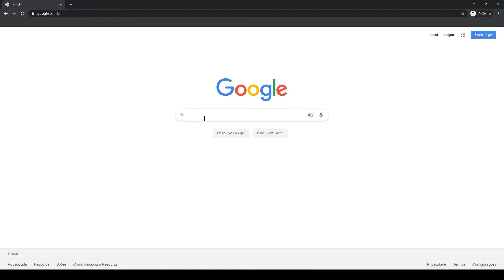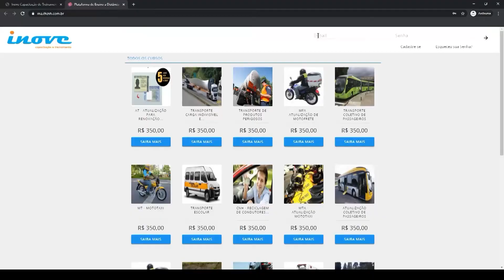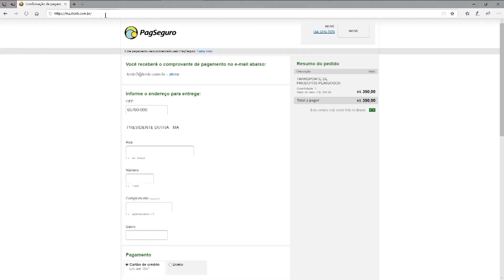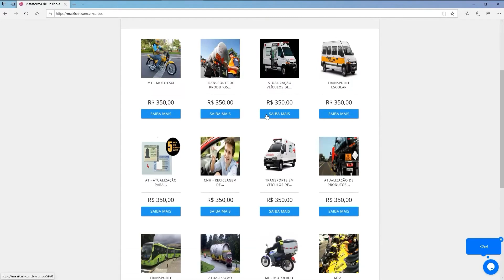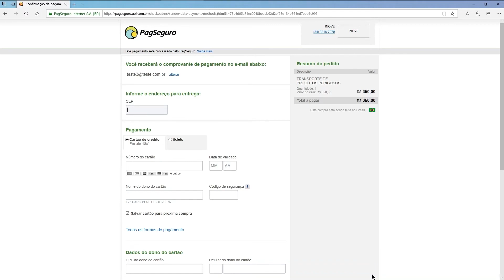JORNAL ISTV CIDADE - UBERABA 03/08/23